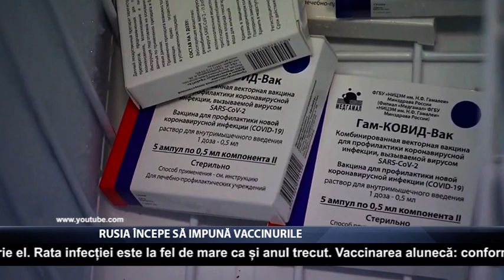Rusia începe să impună vaccinurile